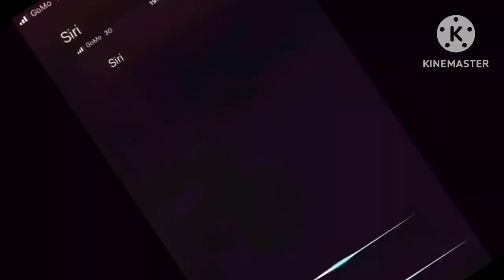🍋🍋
Round 7 vs myself in my self tennis